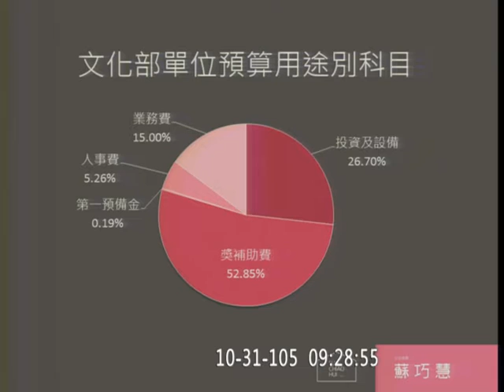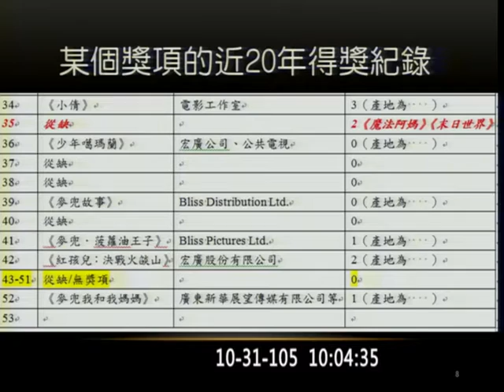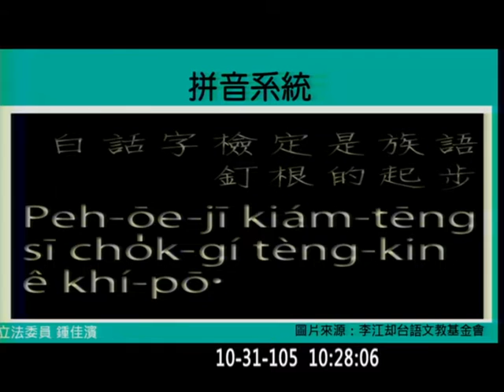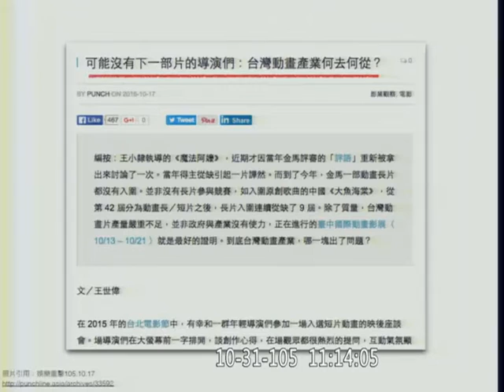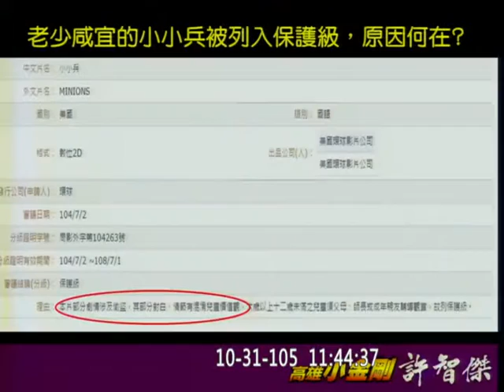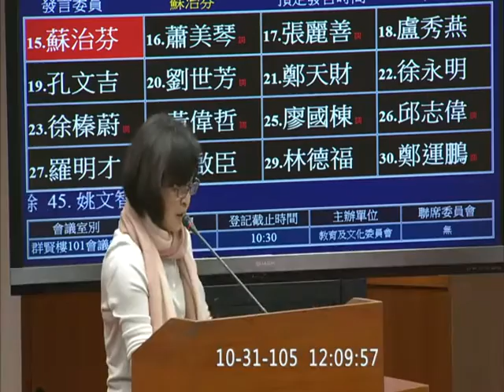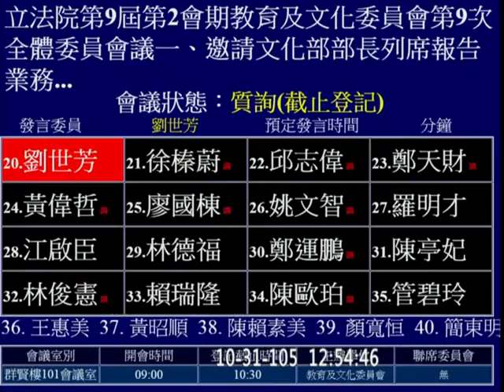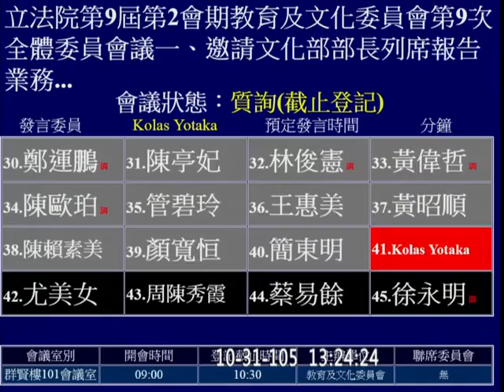20161031 文化部 鄭麗君 預算解凍 教育文化 吳思瑤 鍾佳濱 黃國書 李麗芬 何欣純 Kawlo 蘇治芬 蕭美琴 劉世芳 徐榛蔚 Kolas 【立法院演哪齣？】